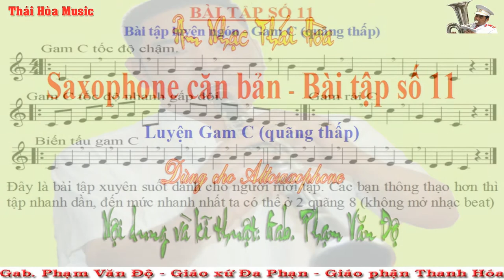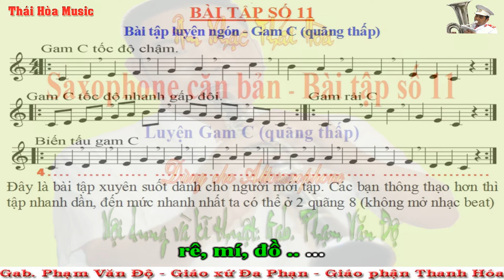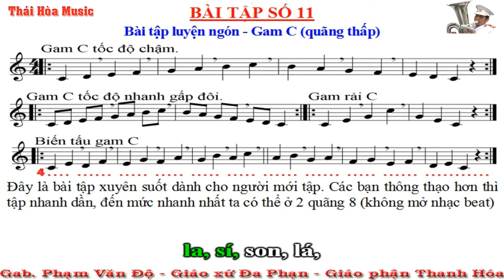Học Saxophone Căn Bản - Bài Tập 11: Luyện tập Gam Đô trưởng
* Đây là sườn (Gam mẫu) để các bạn luyện tập gam, ta tập chay bài này với tâm thế lúc nào cũng nhanh nhất. Gam là bài tập cơ bản của người chơi Sax, vì vậy ta lấy bài này làm bài luyện ngón chính, luyện tập thường xuyên trong các buổi tập của chúng ta. Trong Clip Gam C chỉ viết ở 1 quãng 8, khi chúng ta thông thạo 1 chút thì chúng ta tập lên 2 quãng 8, thổi chậm ta đánh lưỡi, còn thổi tốc độ nhanh ta thổi không đánh lưỡi! Các bạn tập kĩ bài này nhé!
* Bạn tập càng kĩ, càng nhiều lần càng tốt! Mục đích không phải để thuộc bài mà để luyện tiếng kèn, luyện tai nghe và luyện môi các bạn nhé!
* Bạn yêu kèn nào bên Công Giáo thân yêu của tôi mà lỡ học thế bấm (3 que) tức là nốt Đồ bấm 3 phím tay trái thì xin hãy bỏ ra chỉ ít phút ngẫm lại thế bấm thôi, là sẽ biết cách bấm cơ bản nhất để được hòa đồng với mọi người trong cộng đồng rộng lớn!
* Nếu bạn chưa thông thạo nốt nhạc hoặc chưa biết nốt nhạc, xin mời tải bài tập theo đường Link dưới đây về làm, tôi tin chắc chắn các bạn làm (một số bản) là các bạn sẽ đọc thông tên nốt nhạc trên khuông!
* Mời các bạn mới làm quen với kèn saxo, tập các bài tập (các clip) theo thứ tự từ 1 đến hết nhé các bạn!
* Đường link Bài tập luyện nhớ tên nốt nhạc :
* Đường link Nhạc Beat viết dành riêng cho Altosaxophone:
Xin cảm ơn các bạn, mến chúc các bạn luôn gặp nhiều niềm vui – luôn mạnh khỏe luôn Bình an và hạnh phúc!
Giáo Xứ Đa Phạn - Hải Lộc - Hậu Lộc - Thanh Hóa, ngày 01 tháng 10 năm 2021